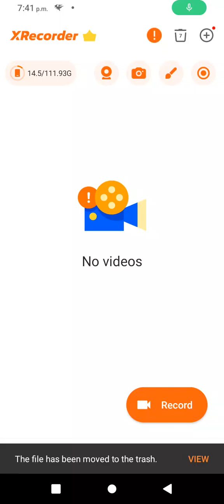*trying to beat clash royal with elixir golem cycle deck*(gone wrong)